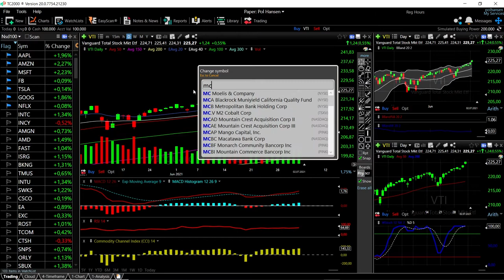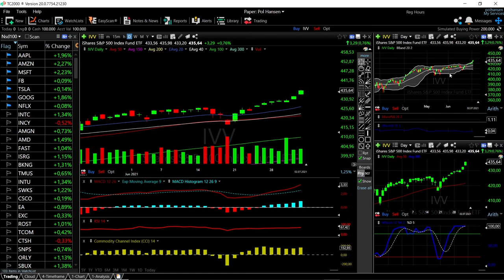ARKK, DVY, VTI, MCHI and IVV forecast for July 05, 2021